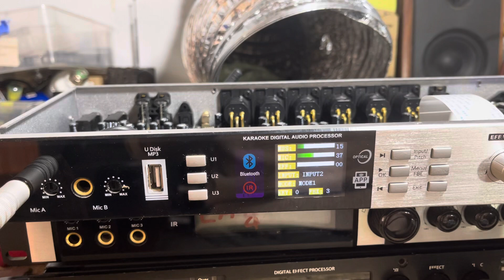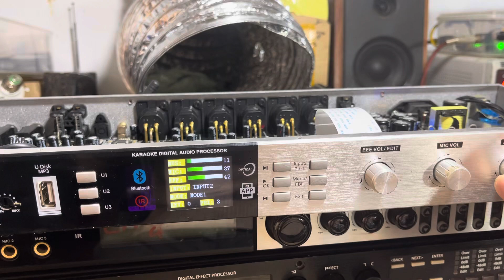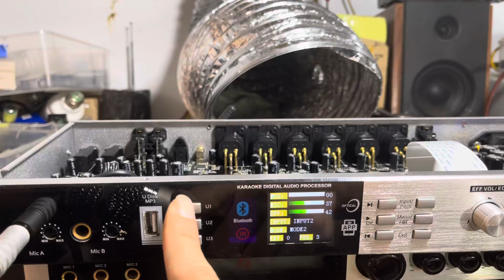Sửa vang H10 Himedia không lên nguồn mất tiếng. Lh kỹ thuật 0979486089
Hỗ trợ kỹ thuật ☎️🆘zalo call